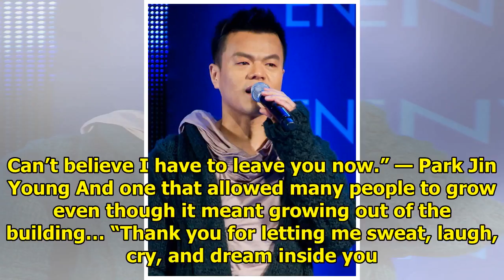JY Park Sends A Heartfelt Message To The Love He Let Go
Park Jin Young first met his love 17 years ago. Throughout the years this love has helped him become...